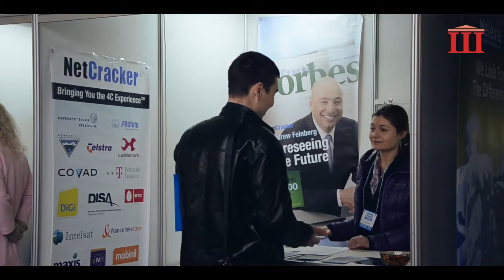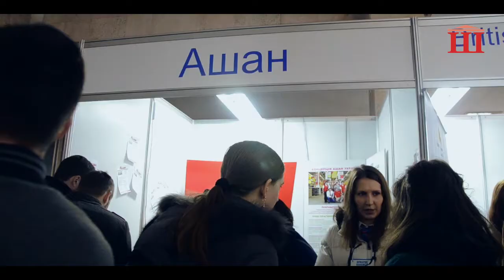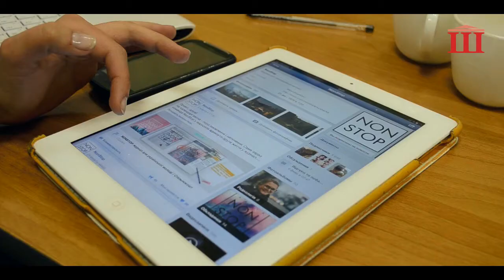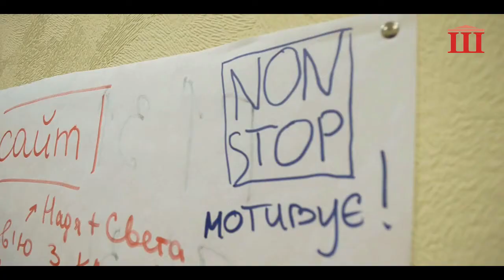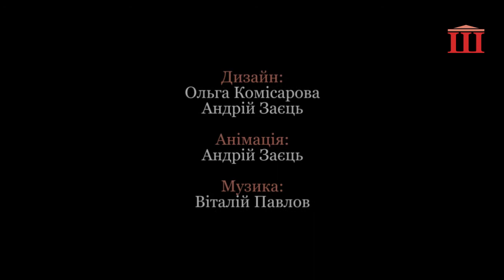Ш-ТБ | Ш-Новини | Випуск 15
У 15 випуску Ш-Новин йтиметься про таке:

- Театральний тиждень в університеті. Фестиваль "Катарсис IV"
- Знайти роботу чи хоча б ручку. Ярмарок вакансій "Імпульс-2015"
- Захоплюючі історії та відверті думки на Зустрічі із Сергієм Притулою
- Цим людям не позичати красномовства. Дебатний клуб на юридичному факультеті
- Найяскравіша подія весни вже готується. Ми побували на фотосесії Королеви Університету 2015
- Закриття чи новий поштовх для розвитку? Фінансування журналу NonStop.

Новини стосуються кожного!